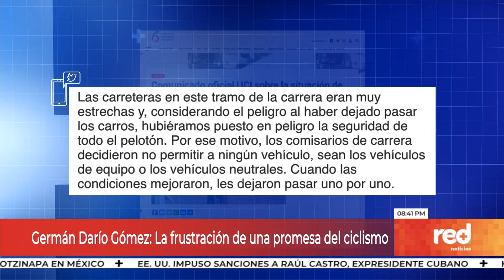Red+ | Germán Darío Gómez: La frustración de una promesa del ciclismo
Una imagen que nos ha encogido el corazón esta mañana, son las lágrimas de impotencia de Germán Gómez desesperado por la demora en la asistencia cuando pinchó mientras marchaba primero en el mundial de ciclismo